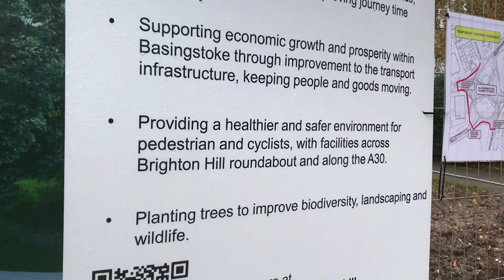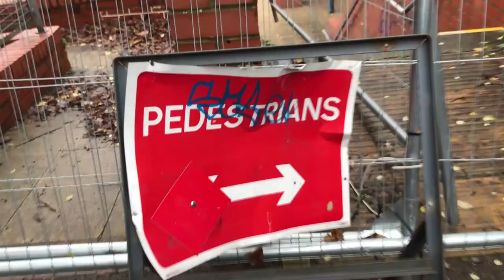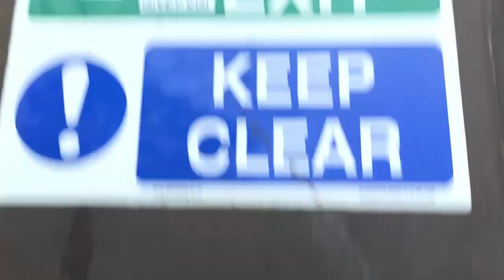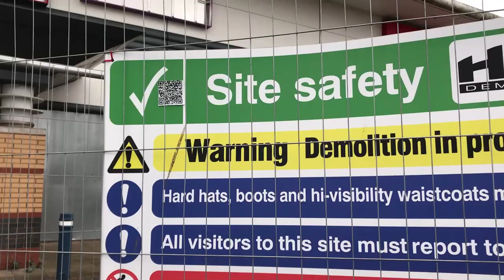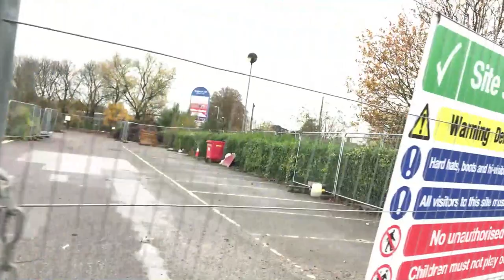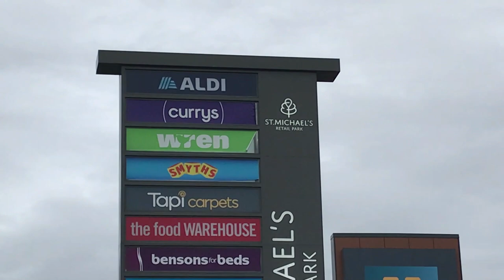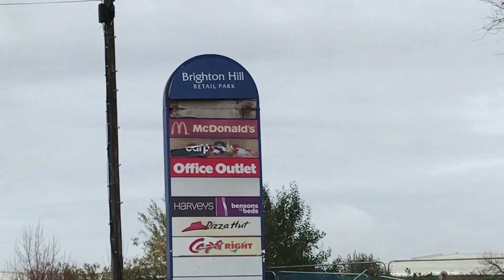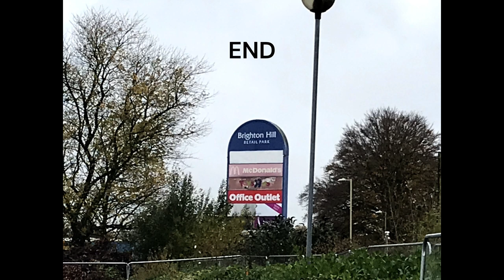Brighton hill retail park before demolition + Brighton hill roundabout improvements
In this video i walk around Brighton hill roundabout and look at the improvements they are doing. Then i go to the abandoned Brighton hill retail park to look and take final videos before it gets demolished.

Uploaded: 29 November 2022 -RU

Credit: Birduct